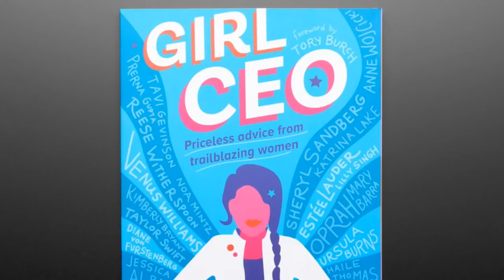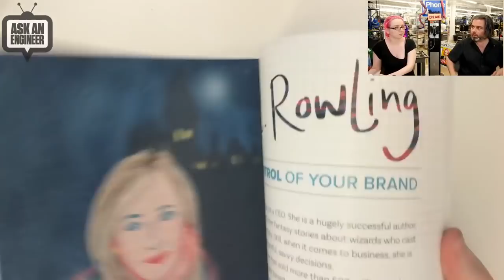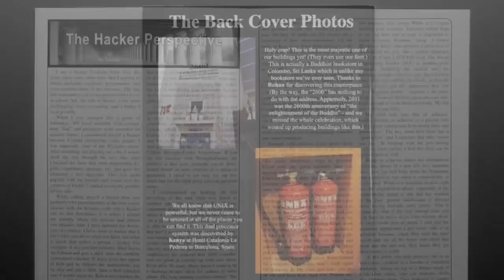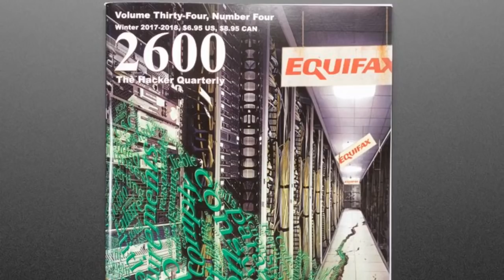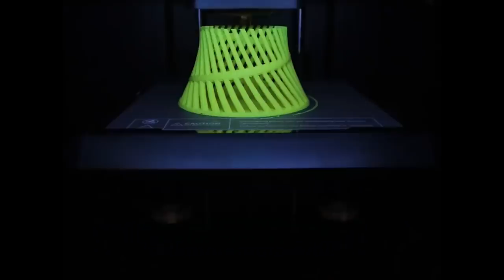New Products 9/5/2018 Featuring Adafruit CRICKIT for#microbit! @adafruit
USB C to Micro B Cable - 3 ft 1 meter (3:15)

USB C to Micro B Cable - 1 ft 0.3 meter (3:15)

NeoPixel RGB Neon-like LED Flex Strip with Silicone Tube - 1 meter (8:50)